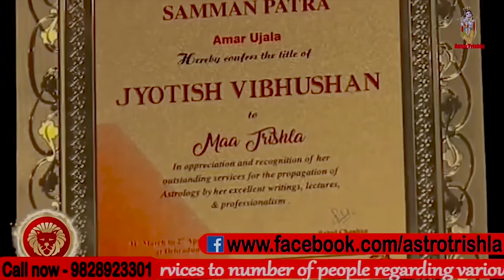सावन के पहले मंगलवार को कर लें ये यह उपाय, मंगलवार का चमत्कारी उपाय | Astro Trishla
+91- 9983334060